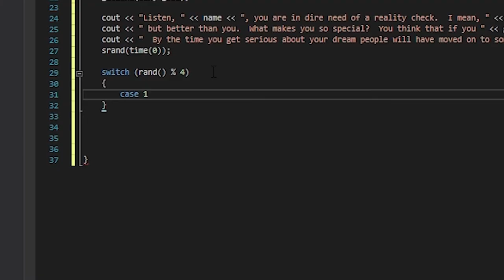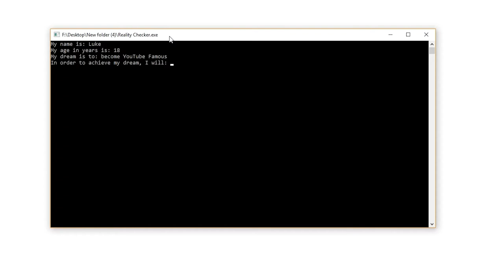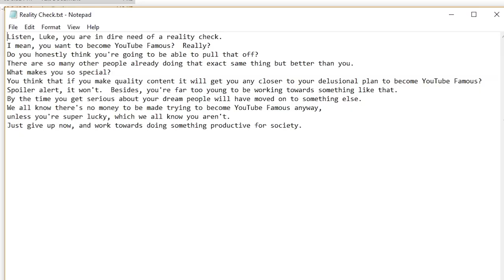Everything I Learned During My First Semester of University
I finished my first semester of University a couple weeks ago, here's a video of everything I learned!

The music I dance to is Afterlife by Tchami